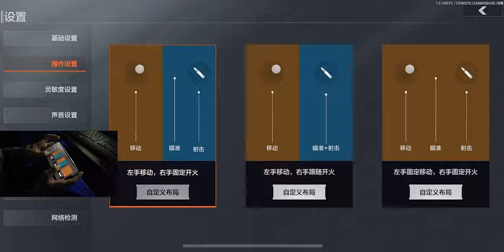4 FINGERS CLAW SETTING + HANDCAM 👏 Arena Breakout